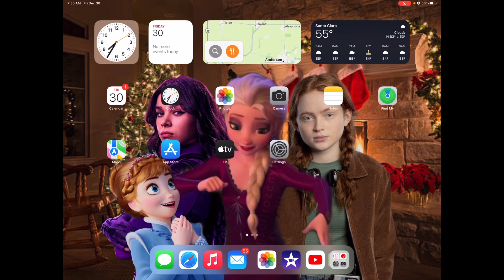Top 10 Least Anticipated Movie of 2023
Oh Boy

Here My Top 10 Least Anticipated Movie of 2023